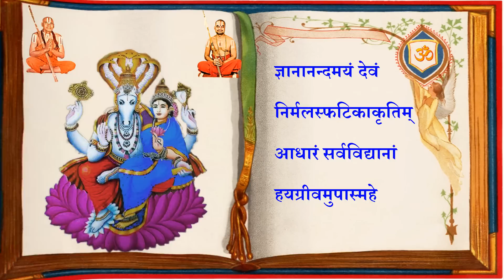POWERFUL MANTRA TO EXCEL IN EDUCATION - HAYAGREEVA MAHA MANTRAM - WITH LYRICS -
To excel in your education and achieve success in your field, recite Hayagreeva Mantra every day.